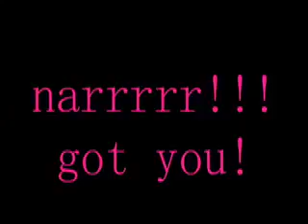Thingy: the "happy" penguin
Penguins flee from the "Monster" in the sky...